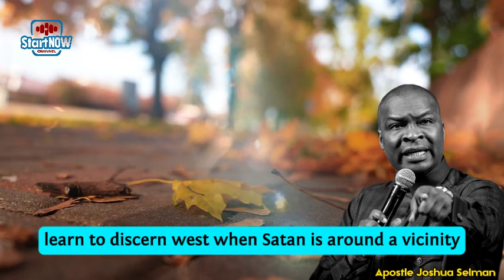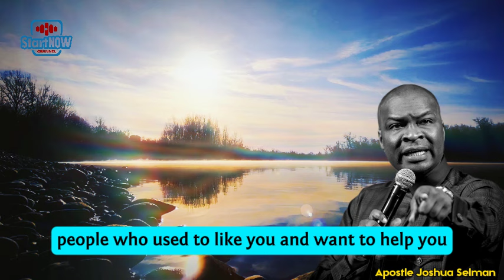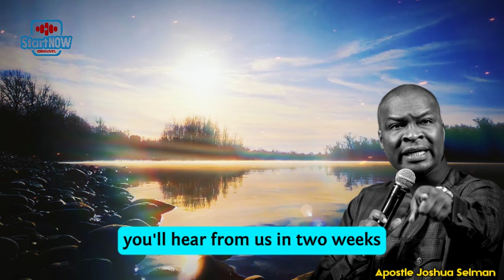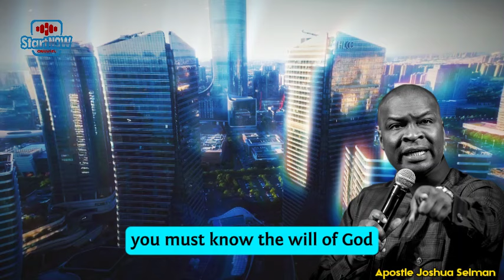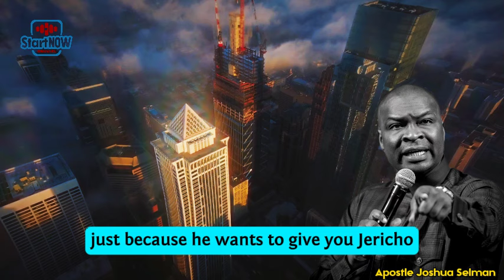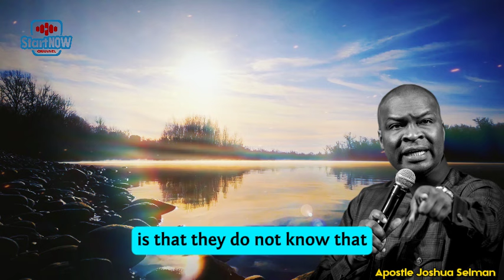HOW TO DISCERN SATAN'S INFLUENCE AROUND YOUR LIFE | APOSTLE JOSHUA SELMAN